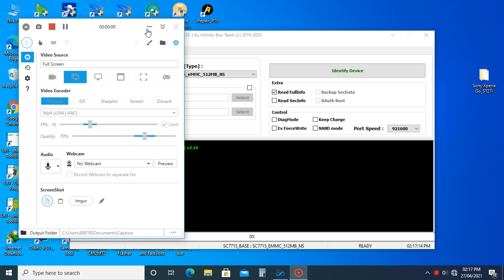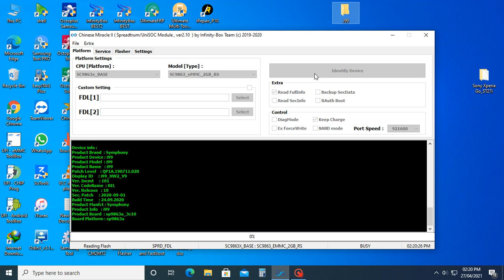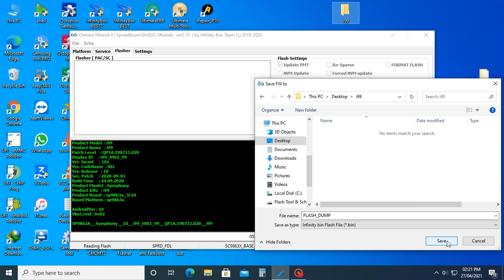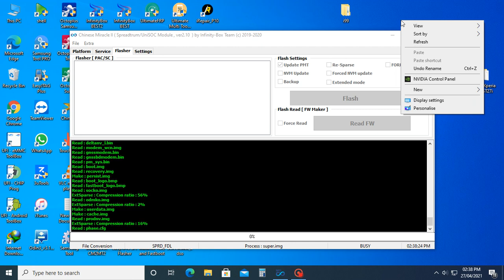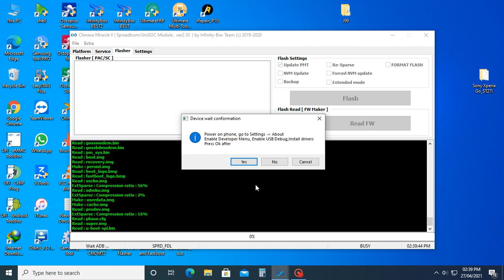Symphony I99 Flash File Without Password By Fixed Phones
SP9863A__Symphony__10__i99_HW2_V9__QP1A.190711.020__i99